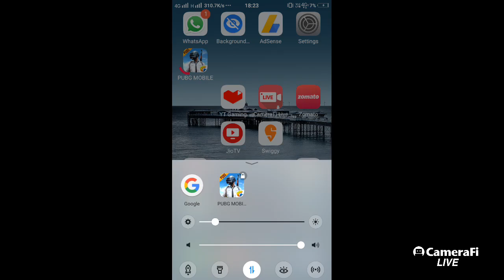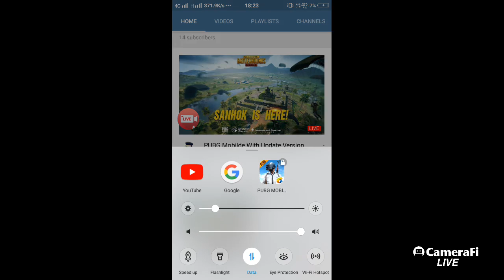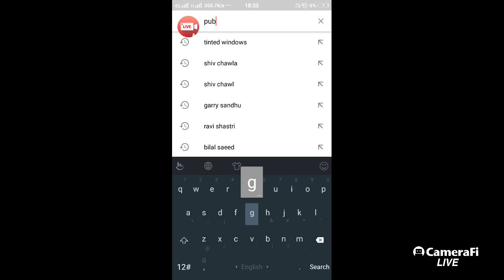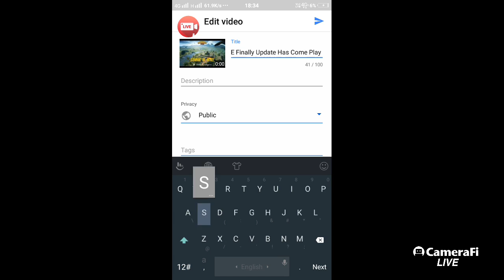PUBG MOBILE Update Gameplay New Sanhok Map